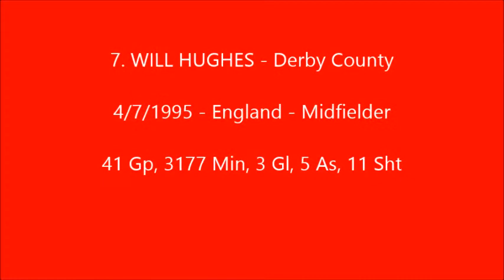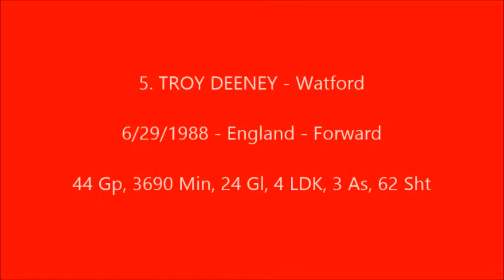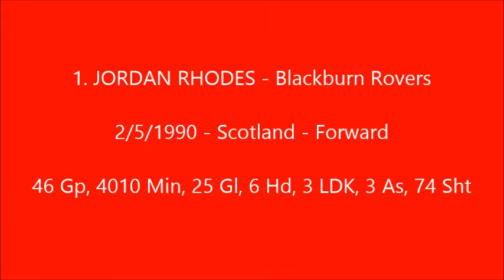2013 2014 English Championship Top 10 Prospects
ENBSports Top 10 Prospects for 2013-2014 English Championship

 1. JORDAN RHODES - Blackburn Rovers
 2. CHARLIE AUSTIN - Queens Park Rangers
 3. ANTHONY KNOCKAERT - Leicester City
 4. DANNY INGS - Burnley
 5. TROY DEENEY - Watford
 6. TOM LEES - Leeds United
 7. WILL HUGHES - Derby County
 8. KIERAN TRIPPIER - Burnley
 9. JAMIE VARDY - Leicester City
10. JASON LOWE - Blackburn Rovers